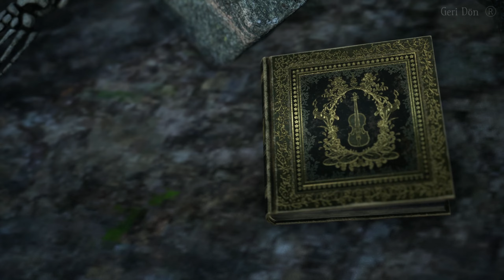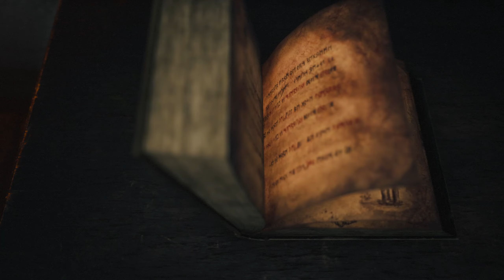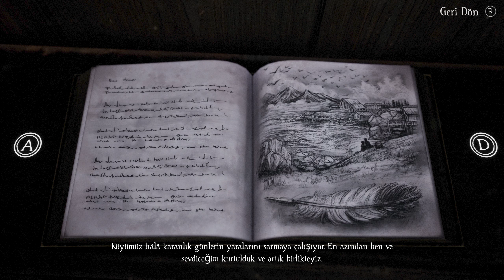HİKAYEYİ BİRLİKTE BİTİRELİM | BRAMBLE THE MOUNTAİN KİNG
Evet arkadaşlar bu sefer farklı bir şey denedim. Video biraz uzun oldu. Umarım beğenirsiniz. İyi seyirler!